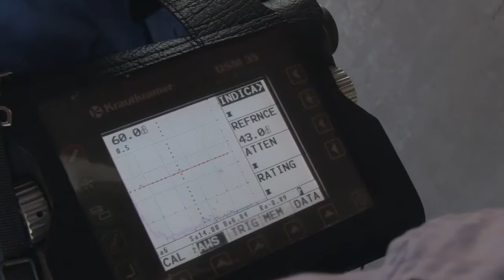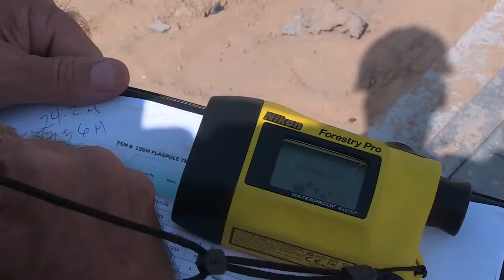Flag Squares in Sharjah ميادين العلم في الشارقة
In keeping with the directives of His Highness Sheikh Dr Sultan bin Mohammed Al Qasimi, Member of the Supreme Council and Ruler of Sharjah, Sharjah Investment and Development Authority (Shurooq), has raised the UAE flag on 75-metre high poles in Kalba, Al Dhaid and Dibba Al Hisn in the emirate of Sharjah, to share their pride of their flag and unity behind their leadership with the people of the Emirates.